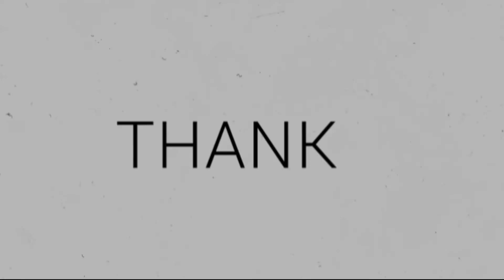JALAN GATOT SUBROTO, JAKARTA